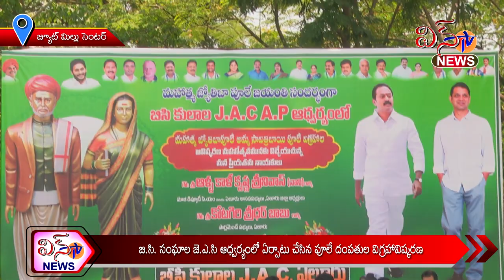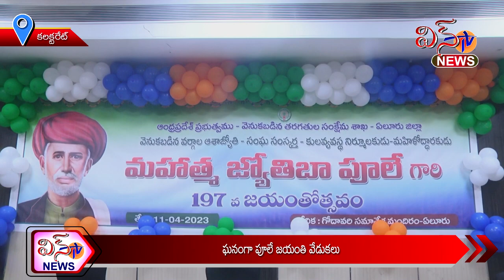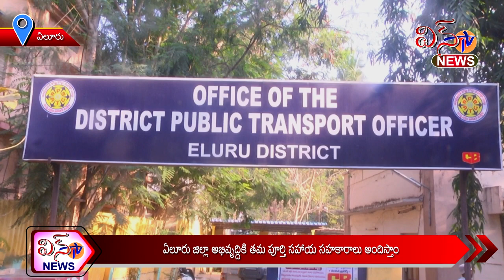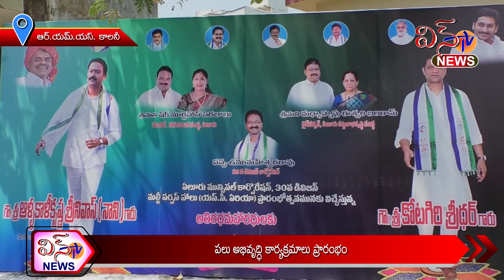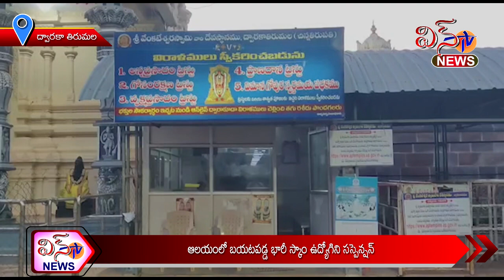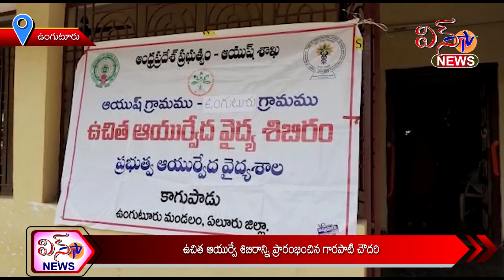WIN TV NEWS 11 04 2023